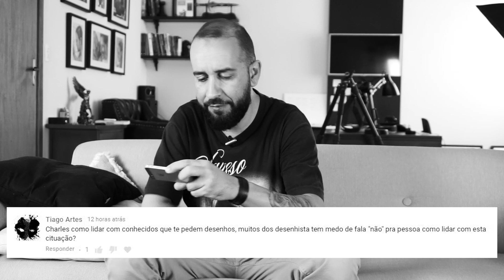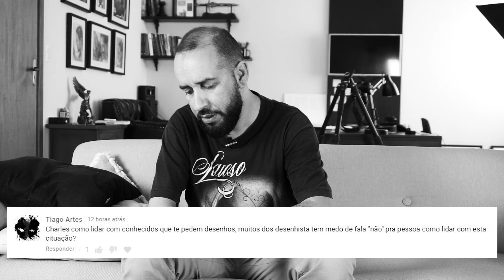Desenhos de graça - Aprenda a dizer NÃO! (Charles Laveso)